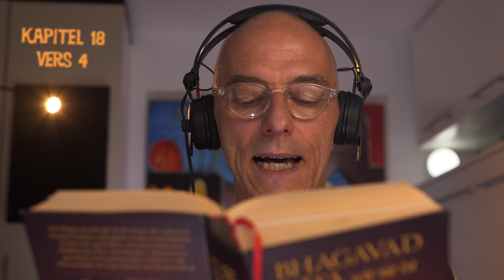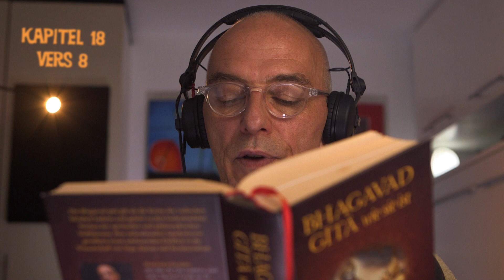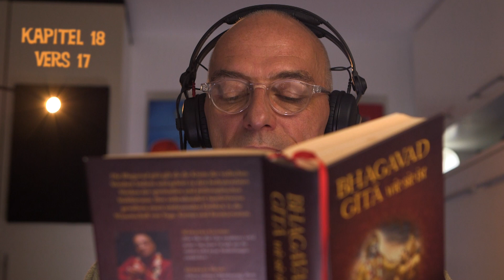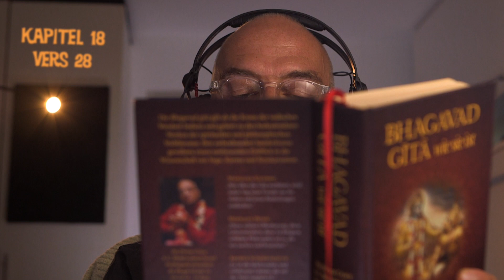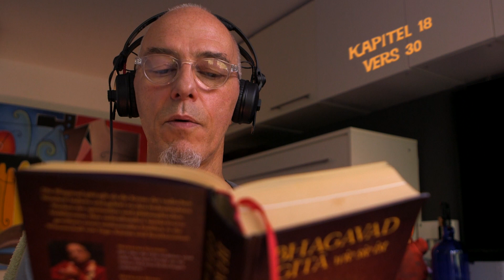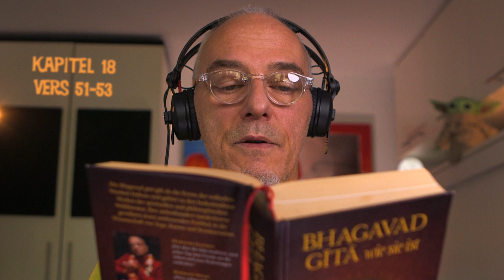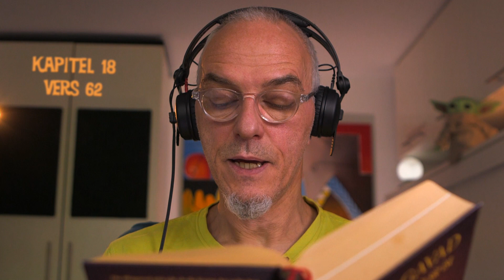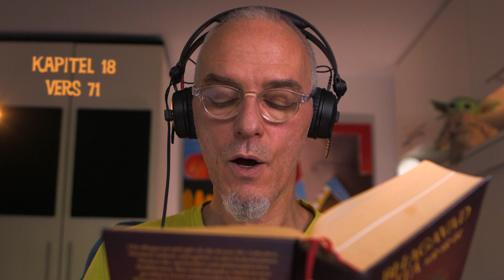Bhagavad Gita wie sie ist | Kapitel 18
Achtzehntes Kapitel
Schlußfolgerung - die Vollkommenheit der Entsagung
Krishna erklärt die Bedeutung von Entsagung sowie die Auswirkung der Erscheinungsweisen der Natur auf das Bewußtsein und die Handlungsweise des Menschen. Er beschreibt die Pflichten der Menschen sowie die brahma-buta-Stufe der Selbstverwirklichung und die letztliche Schlußfolgerung der Gita: Der höchste Pfad der Religion ist uneingeschränkte liebende Hingabe zu Sri Krishna. Solche Hingabe befreit den Menschen von allen Sünden, erhebt ihn zu vollständiger Erleuchtung und ermöglicht es ihm, in Krishnas ewiges Reich zurückzukehren.